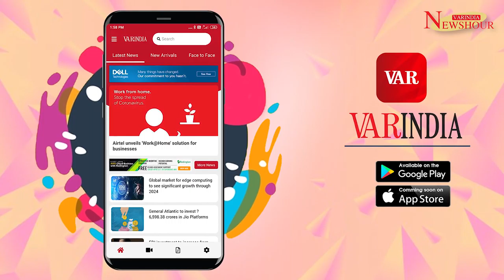Gaming industry garnering more interest for the millennial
India's gaming industry is valued at 930 million dollars with an estimated number of gamers to touch 628 million by this year itself. Majority would be recreational gamers. There are many youngsters who are living from gaming. They either get into eSports, which involves competing, or gaming for audiences on streaming platforms like YouTube and Twitch. Both avenues appear lucrative. According to a recent report by Maple Capital Advisors, many industry players are now looking to enter India and invest in the country’s gaming market. While the digital gaming industry is soaring high, the virtual reality entertainment zones are also picking up pace. Gamers today are making a career out of streaming, and competing in eSports.

There are over 400 gaming companies here and India is also one of the top five mobile gaming markets in the world, with a 13% share of global game sessions, according to a report by Deloitte India. Competitive eSporting is divided into four main genres, that are fighting games (like Mortal Kombat), first-person shooters (Counter Strike and Battlefield), real-time strategy (Hearthstone) and multiplayer online battle (Battle Arena). However, each game has a set of rules laid down either by the International Esports Federation  or Asian Electronic Sports Federation, based on which tournaments — both national and international — are organised. India has the potential to become the AR / VR and casual gaming development factory of the world if talent is nurtured and infrastructure is built.